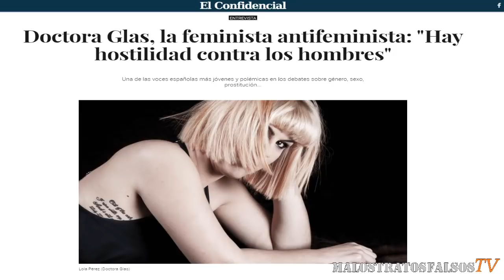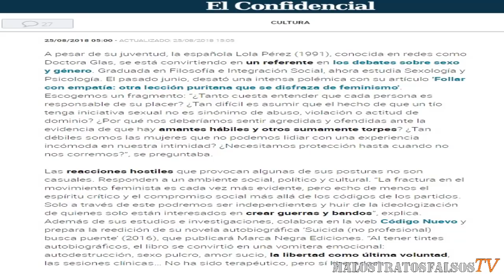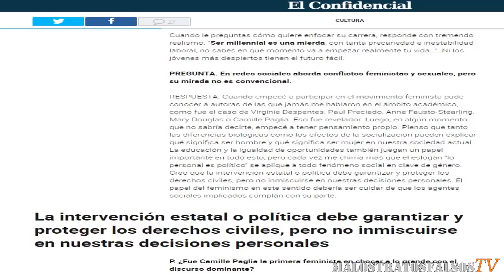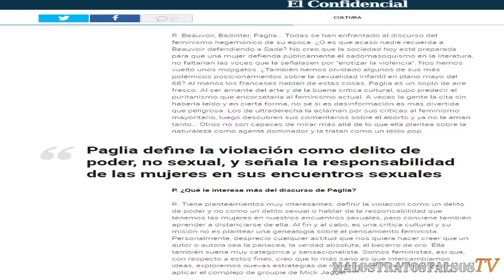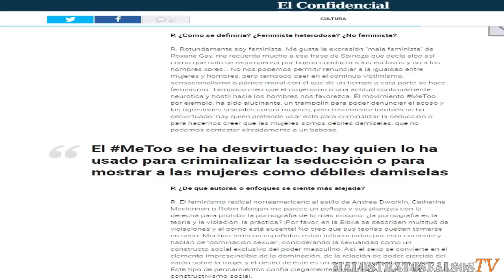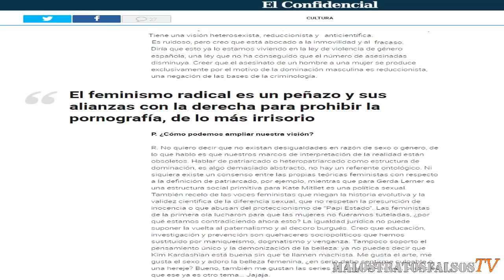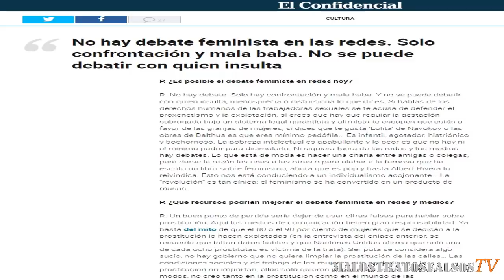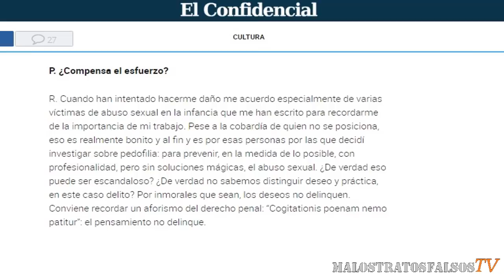DRA GLAS, UNA FEMINISTA ANTIFEMNINISTA DENUNCIA LA HOSTILIDAD HACIA LOS HOMBRES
Doctora Glas, la feminista antifeminista: "Hay hostilidad contra los hombres"
Una de las voces españolas más jóvenes y polémicas en los debates sobre género, sexo, prostitución...